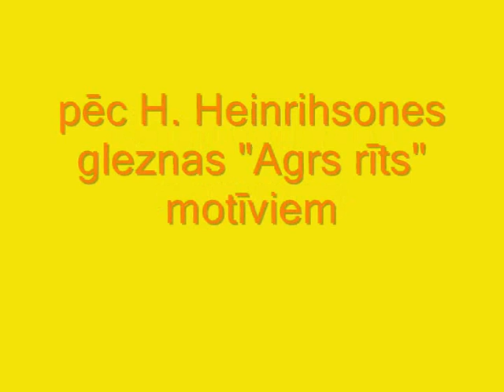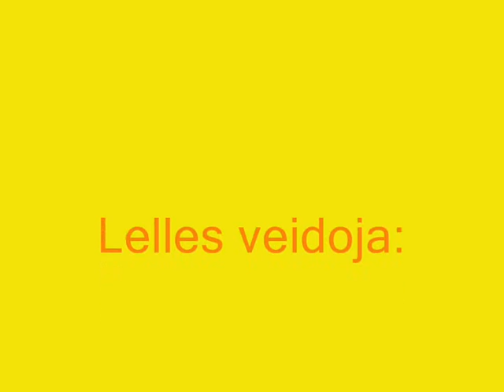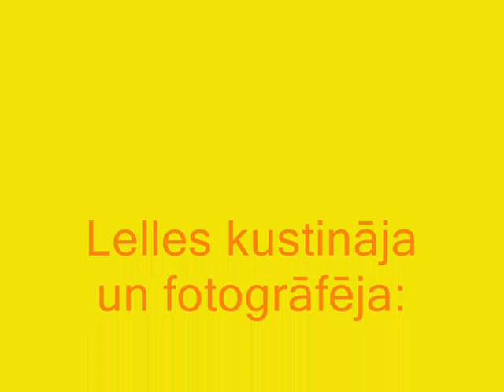Step into the Riga's Art, Brīnumi agrā rītā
I nterpretation of H. Heinrihsone's painting "Early morning in the city"